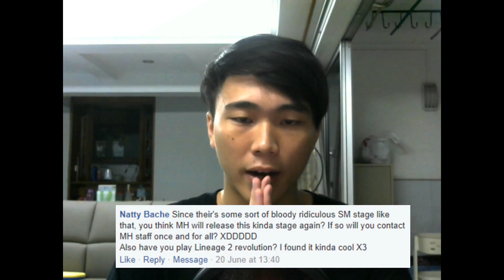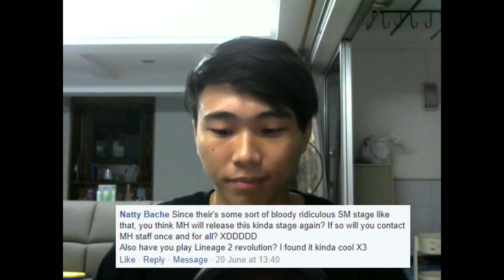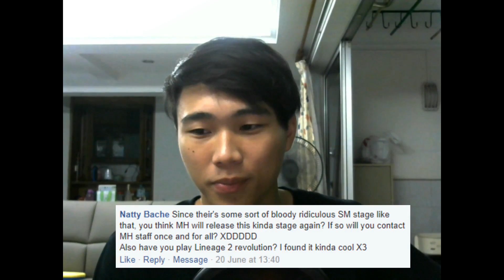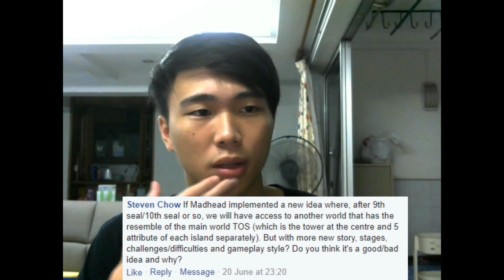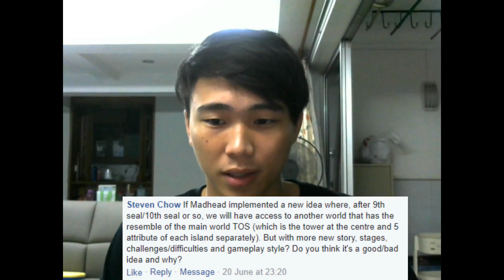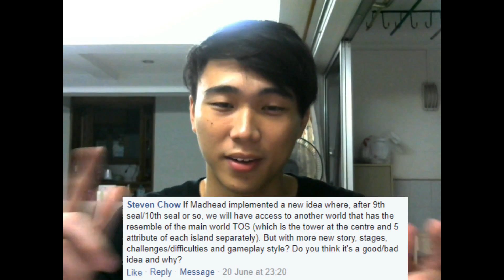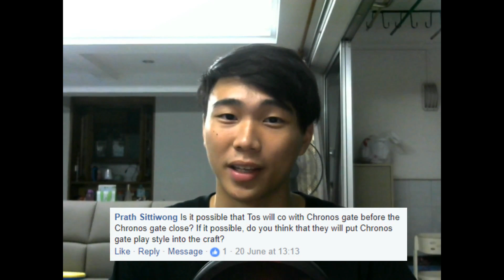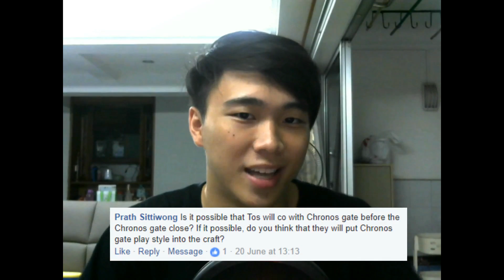Upcoming TOS contents - Return of Q&A Session (June 2017)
End photo collage by Ophelie Gaston